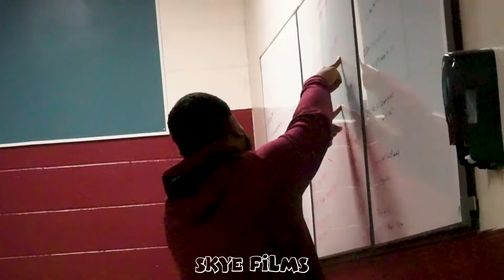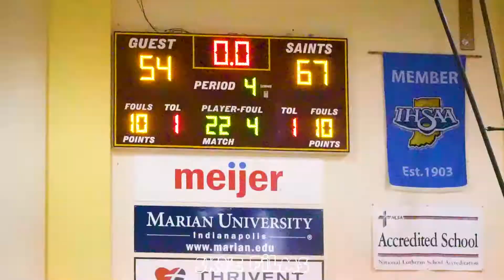The Lutheran Saints vs The Scecina Crusaders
The Saints gave the Crusaders a ticket to a cruise out of Lutheran. The Saints defended their home with a score of 67 to 54 .  The Saints make another appearance at home tonight at 7:30 .